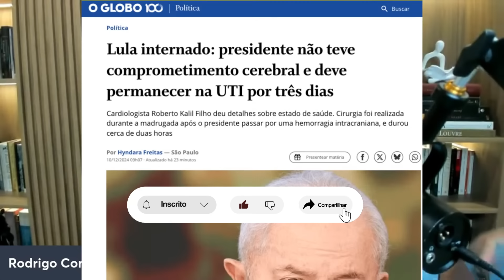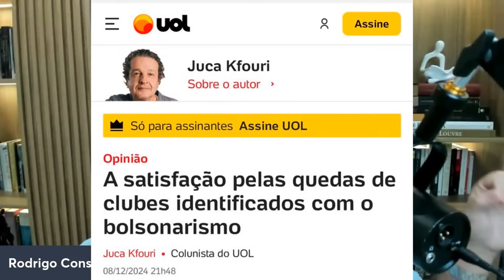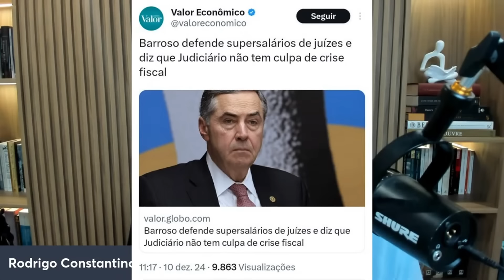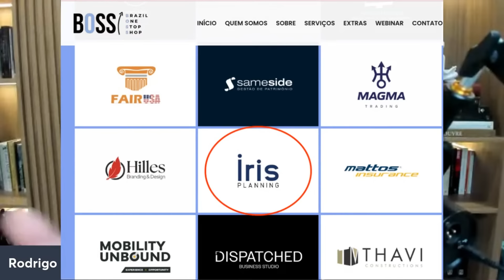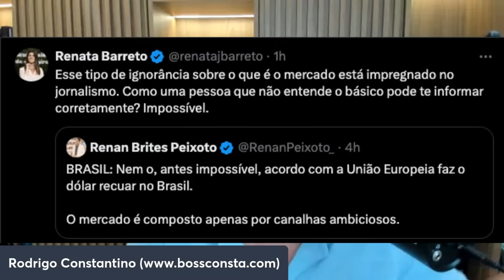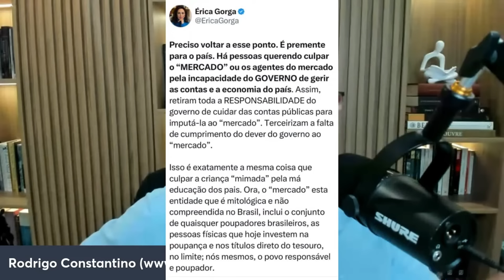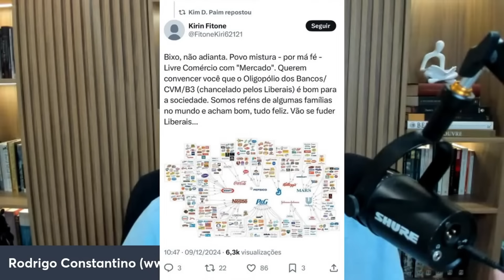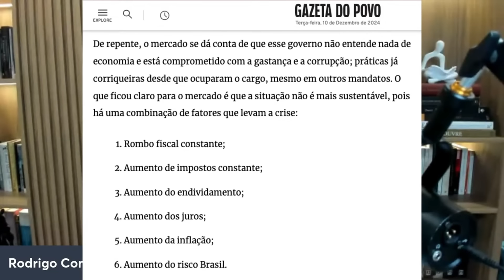CONSTANTINO SEM FREIOS! Da UTI de Lula ao Samba de Janja e Outras Polêmicas Confira!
Lula, nosso protagonista eterno, retorna ao palco de forma dramática. De internações hospitalares dignas de novela até debates que fariam qualquer roda de boteco parecer um simpósio acadêmico, este vídeo promete emoções fortes, especialmente com as eleições de 2026 se aproximando!

✓ _Deixe seu *VALEU DEMAIS* neste vídeo_

👇🏻  *Clique nos capítulos abaixo para ir direto para o assunto* 👇🏻
0:00 Lula internado: Discussão sobre a recente internação de Lula e suas implicações políticas.
1:09 Sírio-Libanês: Análise do papel do Hospital Sírio-Libanês na saúde de figuras políticas.
6:12 STF: Debate sobre as recentes decisões do Supremo Tribunal Federal e seu impacto no cenário político.
11:00 Eleições: Considerações sobre o panorama eleitoral e as estratégias dos candidatos.
12:00 Justiça: Reflexões sobre o sistema judiciário brasileiro e sua influência na política.
30:53 Conclusão: Resumo dos principais pontos discutidos e suas possíveis repercussões futuras.

Se já nos segue, aproveita e clica no sininho 🔔 de notificações

👉️ _A opinião de comentaristas ou convidados não refletem necessariamente o editorial do Bradock Show. Somos um veículo de notícias independente e que oferece espaço democrático e livre para cidadãos e diversas opinões._